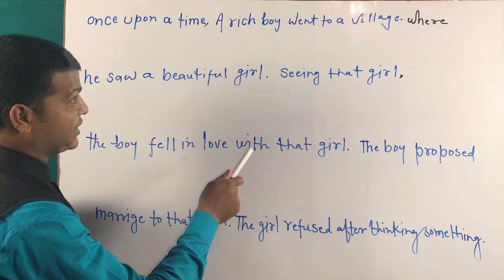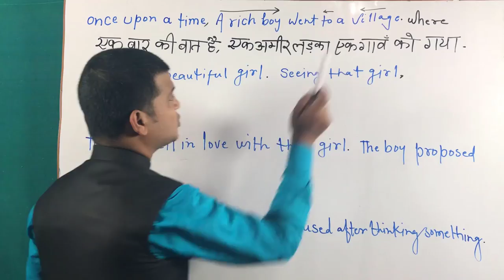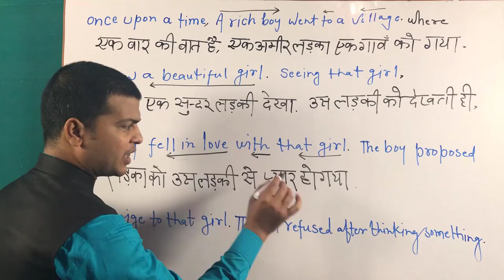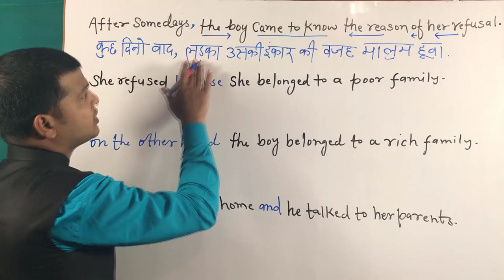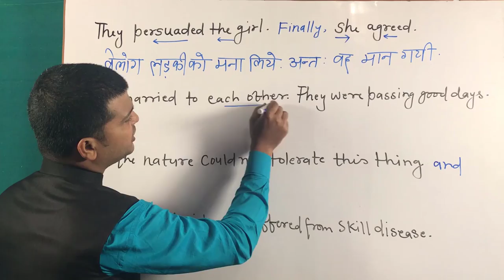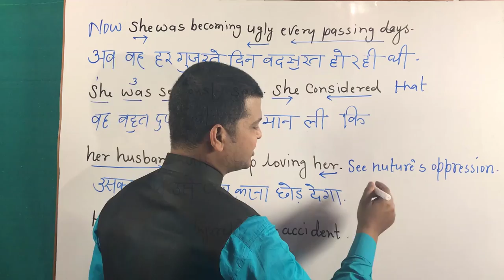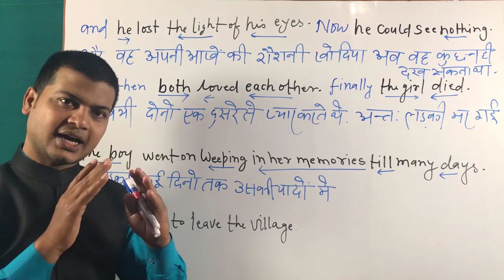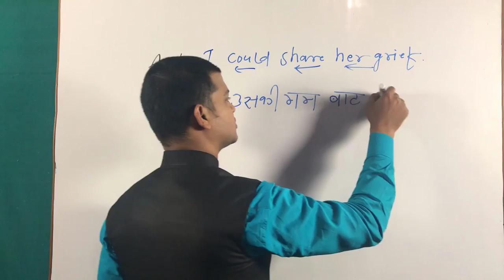A Love Story Translation English to Hindi | Learn to Translate English to Hindi stories Part 104.